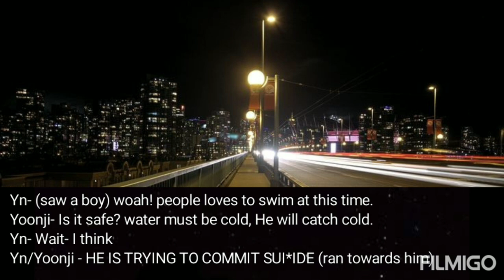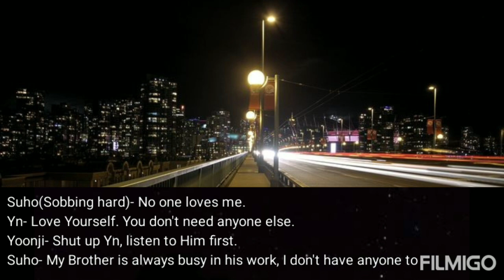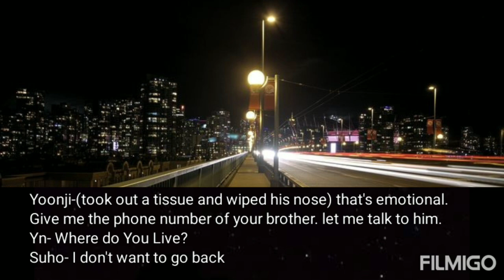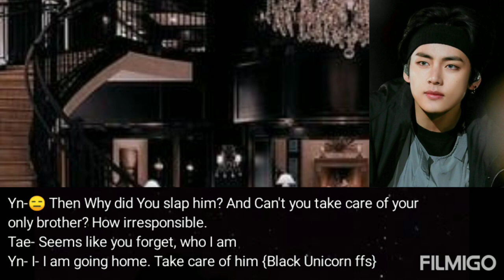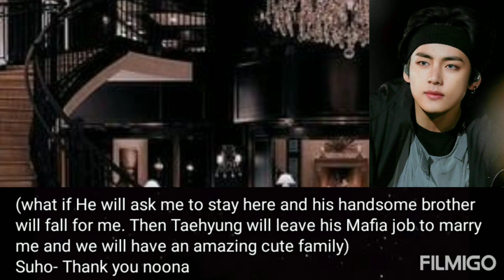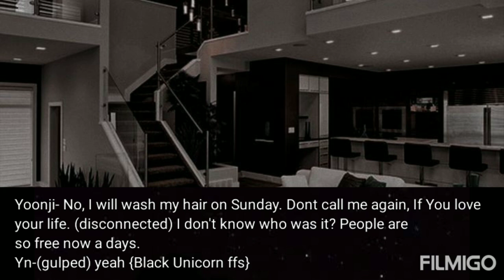You Saved a Boy, jumping from a bridge not knowing he is Brother of Mafia..